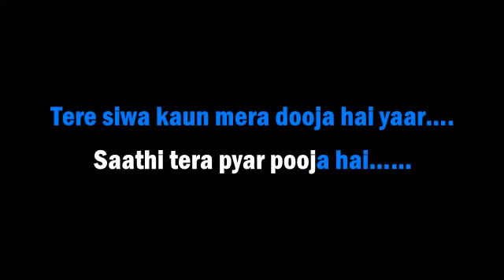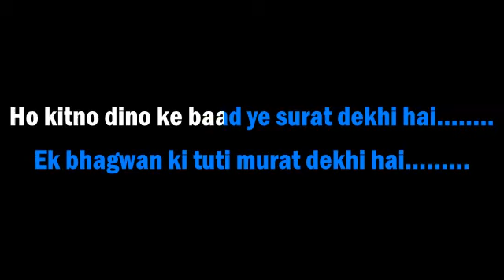SATHI TERA PYAR POOJA HAIN!!KARAOKE!!KUMAR SANU!!SADHNA!!SARGAM!!6267303758!!